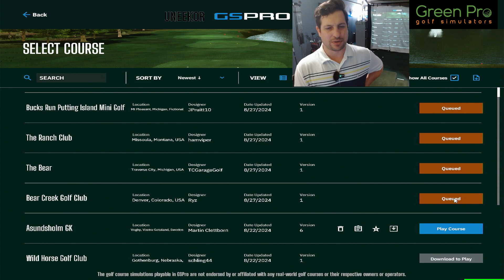LATE AUGUST NEW GSPRO COURSE DOWNLOADS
Green Pro Golf Simulators - Make your dream simulator space a reality!
Click this link to get the best possible deal on your Dream Commercial or Residential Simulator Setup today!

Join D Lud as he provides a comprehensive review of this GSPRO virtual golf course. With his analytical commentary and expertise, he highlights the strengths, weaknesses, and standout features of the course, while playing all 18 holes with a Uneekor Eye Mini Launch Monitor. Whether you're a seasoned virtual golfer or a newcomer, this review will give you a greater understanding of the design and gameplay elements of this remarkable digital golf experience, plus whatever is on David’s mind.  Simulator software is GSPRO.

My Bag:
DRIVER: TITLEIST TSI2 9 DEGREE SET TO D2 STIFF
3 WOOD: CALLAWAY ROGUE (2018) 3+ 13.5* STIFF
3 HYBRID: CALLAWAY APEX PRO 20* REG
4 DRIVING*: TAYLORMADE SUPERLAUNCH 4 23* REG
5-PW: PXG 0211 XCORE 2 DG R300 REG
48 DEGREE: COBRA KING FORGED TEC GAP
54 DEGREE: CALLAWAY CB 54*
60 DEGREE: VOKEY SM8 60*
PUTTER: TOP FLIGHT TOUR X1

2. Push the like button.
3. The golf sim and GSPRO/Garmin community is growing everyday and participation is recommended.
EBAY STORE for Clubs and More
5.

DLUDGOLF on Instagram & DISCORD